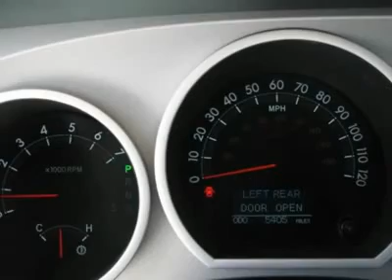2007 TOYOTA TUNDRA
2007 TOYOTA TUNDRA Aurora CO

Don't miss this Certified 2007 Toyota Tundra. It's equipped with automatic transmission and features a Super White exterior. With 5500 miles, you'll want to take this car home. Make a great choice today.